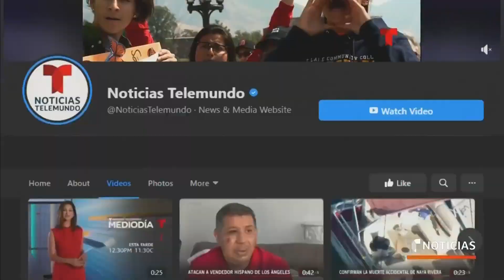Experta alerta cómo evitar estafas con 'parole' humanitarios | Noticias Telemundo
Video oficial de Noticias Telemundo. Alma Rosa Nieto aclara que el permiso que está otorgando el Gobierno para cubanos, haitianos, nicaragüenses y venezolanos es totalmente gratuito y no se necesita de un abogado para tramitarlo, por lo que es mejor desconfiar si alguien le pide dinero.